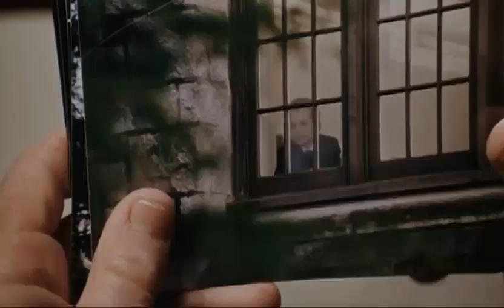Max and Logan being awkward for 3 minutes and 16 seconds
We shit posting today.
Fandom: Dark Angel
Made by: Kinemaster